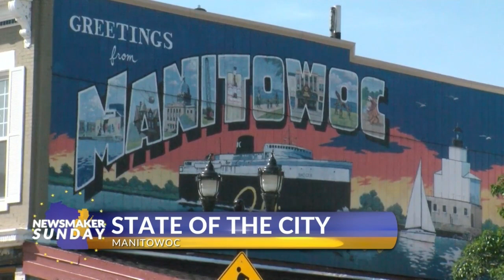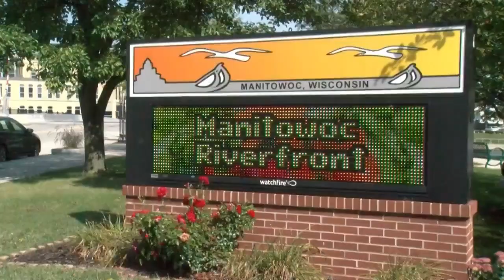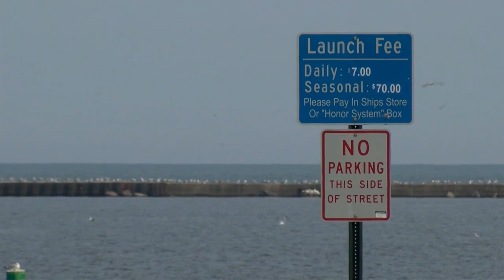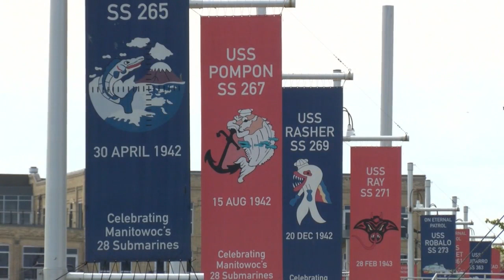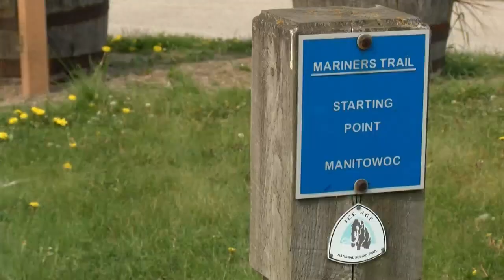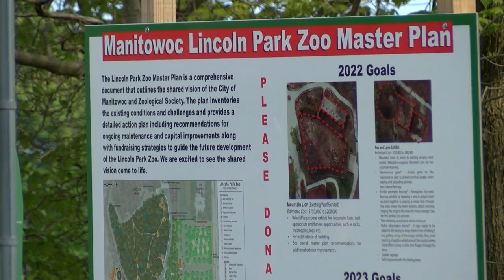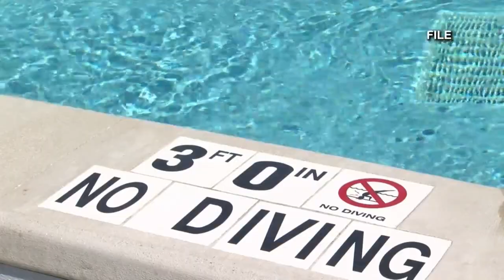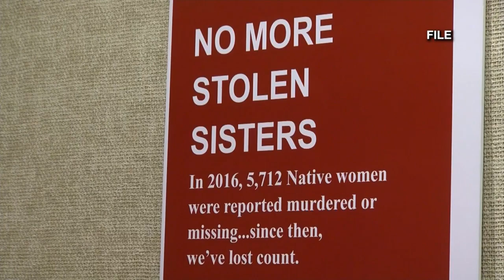Newsmaker Sunday 6/4/2023